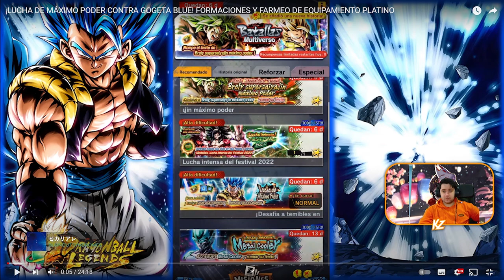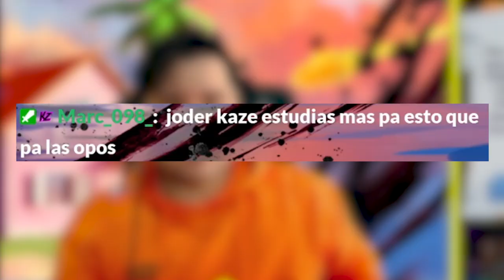DRAGON BALL LEGENDS Y DEPRESIÓN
➡ REDES

➡ TIENDAS TOP

➡ DONACIONES

➡ FUENTES INTERESANTES

➡ MI PC

➡ TIME STAMPS